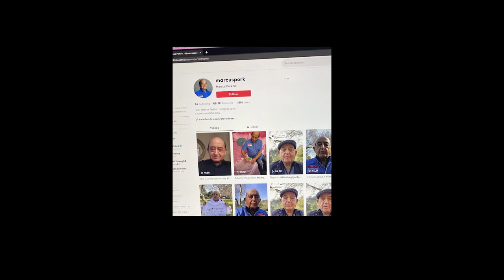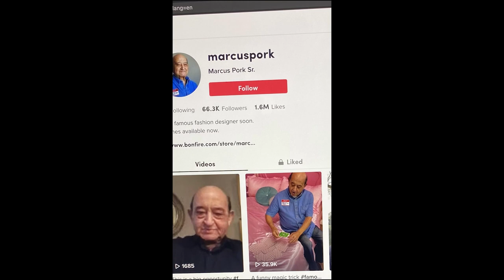Marcus Pork Documentary – Marcus Pork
The Official Marcus Pork Documentary made for The 2022 Taco Bell Film Festival Presented By Delta Air Line

Starring Marcus Pork
A Film By Marcus Pork